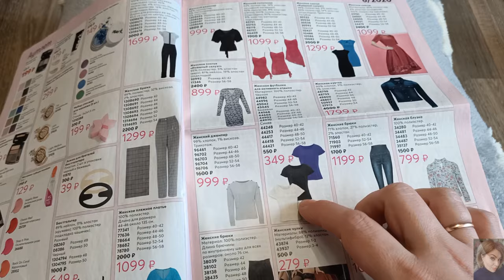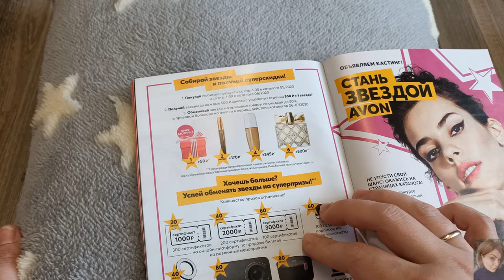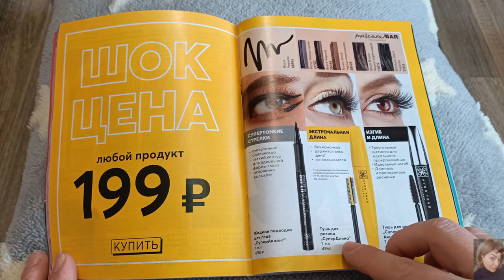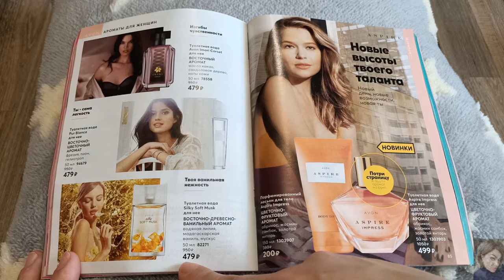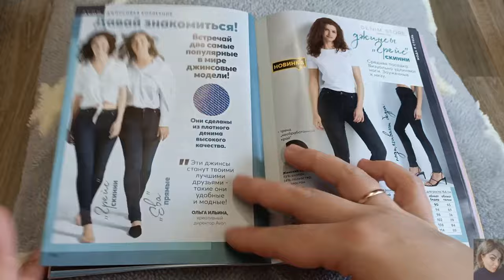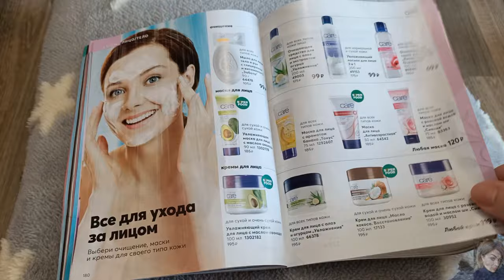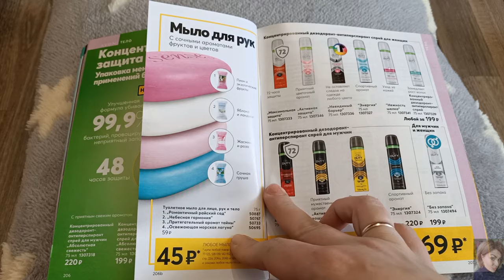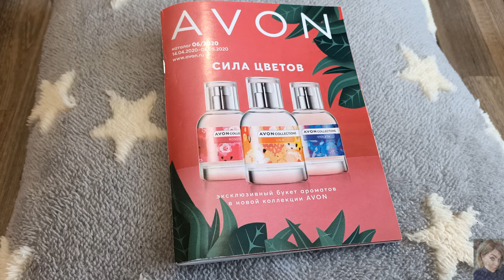❤️ AVON ГИД ПО 6 КАТАЛОГУ || ЛУЧШИЕ АКЦИИ И ПРЕДЛОЖЕНИЯ || ЭЙВОН ОТЗЫВЫ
ВСЕМ ПРИВЕТ!!!
В этом видео предлагаю вместе полистать 6 каталогAVON, посмотрим самые лучшие акции и выгодные предложения. Сумка Эйвон, отзывы на любимые и нелюбимые товары, план покупок, гид по каталогу.